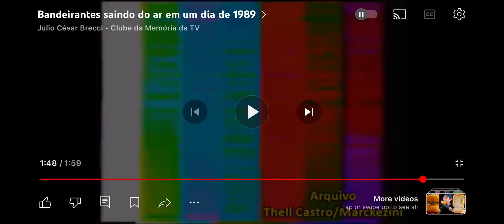Rede Bandeirantes Test Card (1989)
Credits To @juliocesarbrecci-clubedame1798